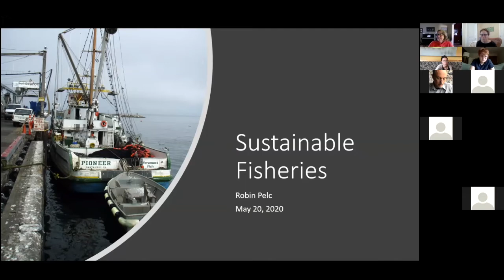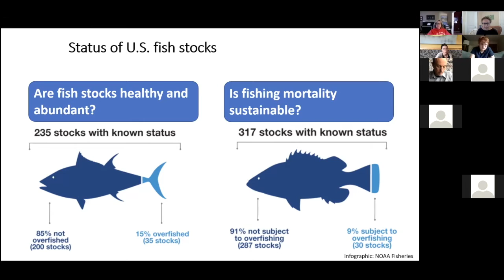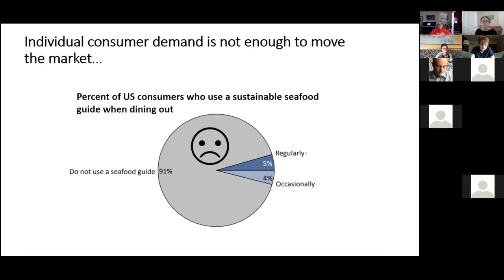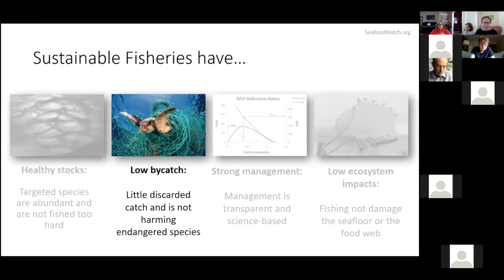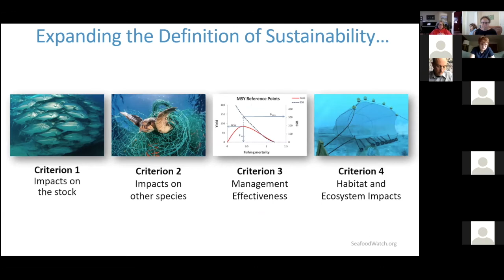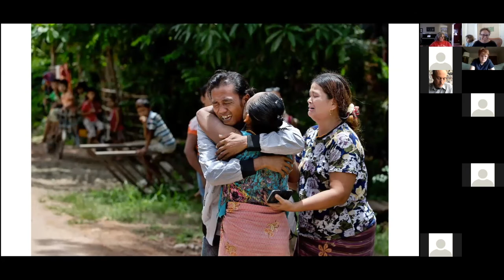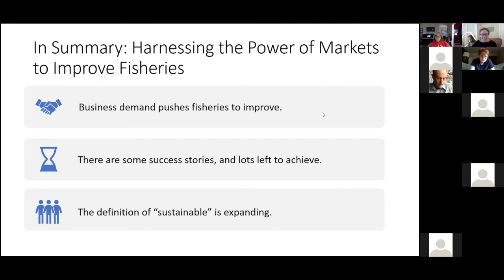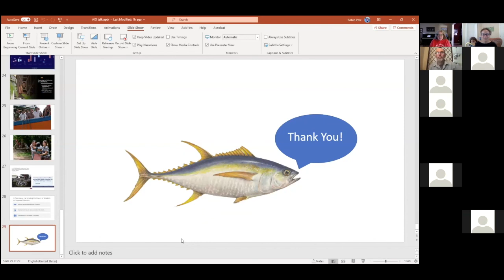AIO Virtual Lecture Series: Sustainable Fisheries - live Zoom talk by Dr. Robin Pelc 5/27/2020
Join us for another in the AIO Virtual Lecture Series:  Sustainable Fisheries - live Zoom talk by Dr. Robin Pelc 5/27/2020